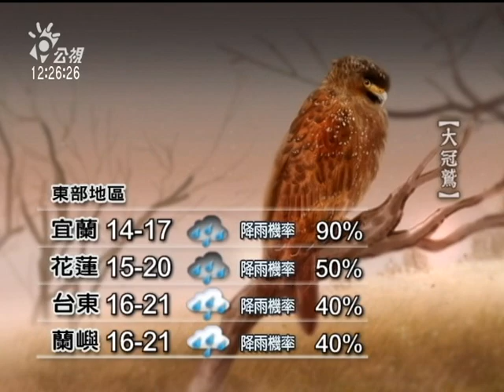20111231-公視中晝新聞-氣象預報